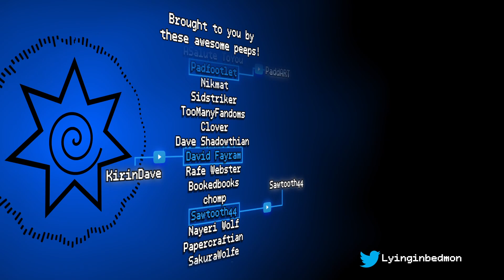267AG The Bard - Barbarians In The College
The headmaster of the prestigious College of Arcana Major has a bold new recruitment initiative, but it's rubbing some people the wrong way.

Guests:
@LilCatsWorld as Uriel Tallowstreak
@The8BitMonkey as Bart Brokentusk

Send us stuff via Cloversaur!
Middlesbrough
TS1 9EQ